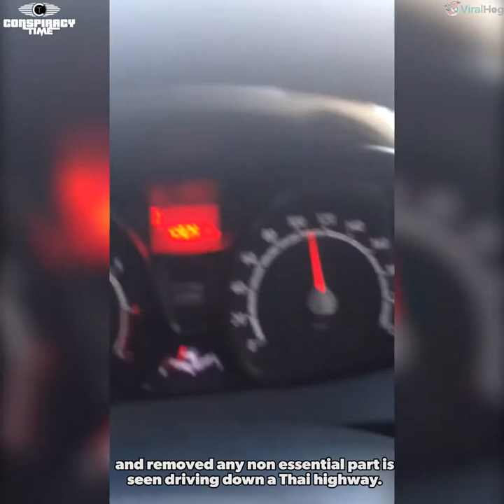Top 10 Mysterious Videos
Here are some Top 10 mysterious video caught in the act.